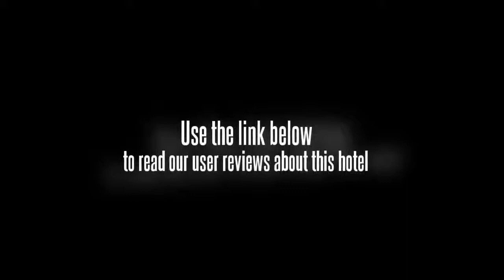Home Inn Shiyijing Road Tianjin